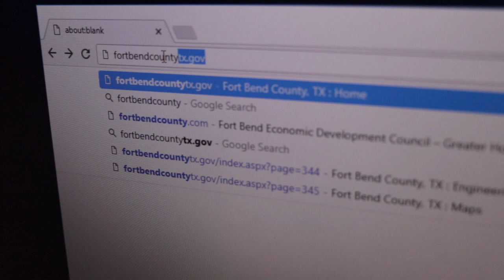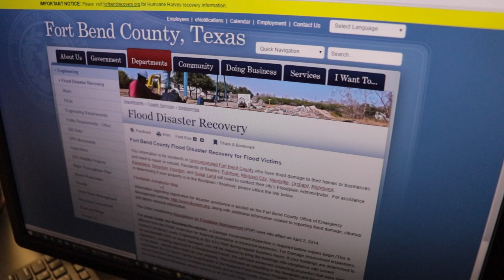Substantial Damage Determination after Hurricane Harvey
Having questions about repairing or rebuilding?

Tear out the damaged materials, document everything, and get inspections and permits as needed.

If you are not substantially damaged, you will not need any permits to make repairs.

If you are substantially damaged, and you are in the floodplain or floodway you will need to bring your structures into compliance.